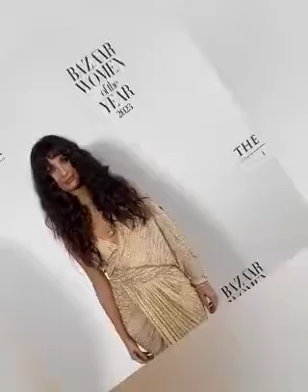This style of Tuba Büyüküstün was talked about a lot#enginakyürek